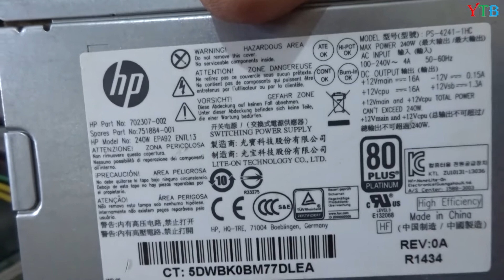HP Elitedesk 800 G1 booting lalu mati stanby tak ada beeb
2 hari oprek komputer HP Elitedesk 800 G1.Tak mau hidup, tekan power on, booting setengah jalan lalu mati kembali, seperti kondisi stanby. Kontak ke penjual online, kerusakan bisa di prosesor - mother board- power supply.  bila ganti prosesor tidak panas maka prosesor nya rusak.  Ku coba beli adaptor power supply, setelah di coba ternyata sama saja. Kemudian melepas jumper idc 10pin, kabel yang menuju saklar power, led power dan led stanby. Power on dilakukan  dengan menjumper pin power dengan pulpen, ternyata komputer bisa menyala normal. Kerusakan kemungkinan ada pada saklar power, perbaikan dilanjutkan dengan menyemprot saklar dengan kontak cleaner. Setelah dilukukan penyemprotan dan uji coba, komputer dapat bekerja normal kembali.